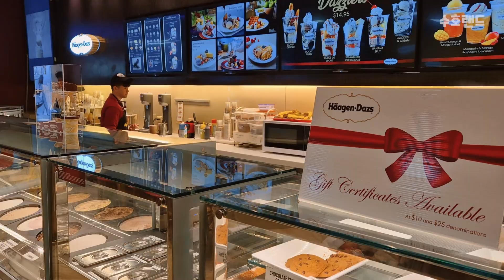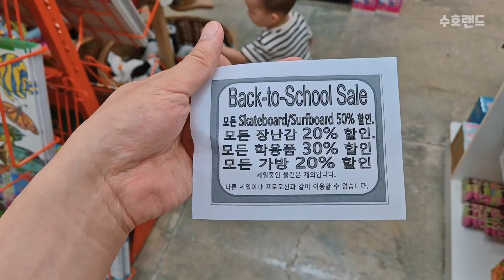[SUB] 괌은 뭐다? 폴로 쇼핑! | 쇼핑의 천국, 괌에서 16개월 아기랑 알차게 쇼핑한 후기 | 마이크로네시아몰, 폴로 키즈, ROSS, 장난감 가게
괌 여행 마지막 날에는 수호 옷을 사러 갔어요~👼🏻👕
폴로, 타미 등 유명한 브랜드에서 할인을 많이 하고,
ROSS에서는 잘 찾으면 정말 저렴한 가격에 좋은 옷을 살 수 있어서
괌 여행 알아보면서 인터넷에서 워낙 쇼핑 후기 글을 많이 봤었는데요ㅎㅎ
다들 왜 그렇게 캐리어 한가득 쇼핑을 하셨는지 알겠더라고요 😄
마무리로 수호가 좋아하는 상어 인형도 하나 겟! 🦈